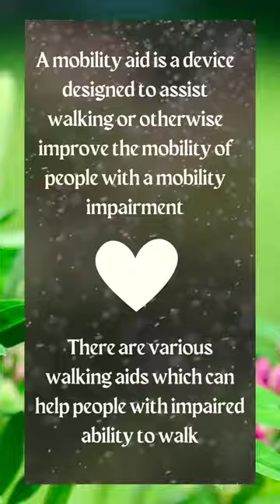Amazon Mobility Aids | Walking Sticks | Canes | Crutches & Walkers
Just to inform that below links inside the star lines is a paid links
As an official Amazon Influencer,  I earn from qualifying purchases
⭕️ Amazon Mobility Aids: ➔
⭕️ Amazon Mobility Scooters: ➔
⭕️ Amazon Walking Sticks: ➔
Amended
A mobility aid is a device designed to assist walking or otherwise improve the mobility of people with a mobility impairment

There are various walking aids which can help people with impaired ability to walk

Walking aids include assistive canes (commonly referred to as walking sticks) crutches & walkers

As appropriate to the needs of the individual user, these devices help to maintain upright ambulation by providing any or all of  improved stability, reduced lower-limb loading and generating movement

Improved stability
By providing additional points of contact the walking aid provides both additional support and a wider range of stable centre of gravity positioning

Reduced lower-limb loading
By directing load through the arms and the walking aid, lower impact and static forces are transmitted through the affected limbs

Generating Movement
The walking aid and arms can substitute for the muscles and joints of the spine, pelvis and/or legs in the generation of dynamic forces during walking

00:00 Introduction Mobility Aids
00:11 Walking Sticks, Cruchers, Canes
00:24 Dynamic Force During Walk
00:35 Free Advise to Choose Walking Sticks
00:46 Amazon, Free Shipping, Possible VAT Relief in UK